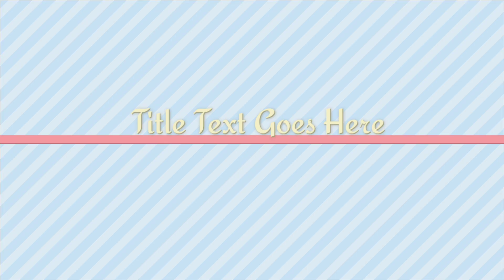#Tremendous Personality #Shri Vishal Dixit Advocate#president LHC ## Neeta Creation 🌹🌹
hi friends 👋🏻 radhe radhe om namah shivay 🦚🦚🔱🔱🌹🌹🙏🏻🙏🏻 shri Vishal Dixit ji ki jeet ke liye apni blessings dijiye taki wo lucknow high court ke president ka election jeet jaye kyunki wo sabse jyada deserving candidate hai is post ke liye 🙏🏻🙏🏻🙏🏻 comment share neeta creation ❤️❤️